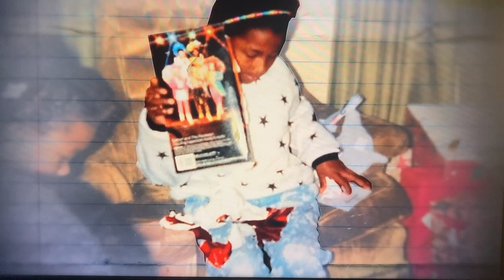Tamika Catchings - Basketball is Her Sanctuary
A clip from the film Catch 98.